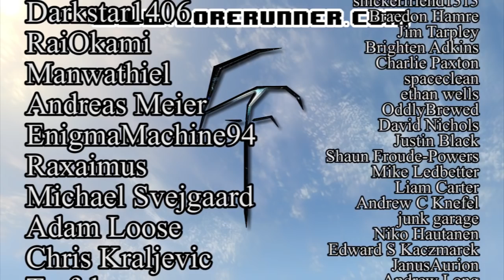Rumination Analysis on Anachronox